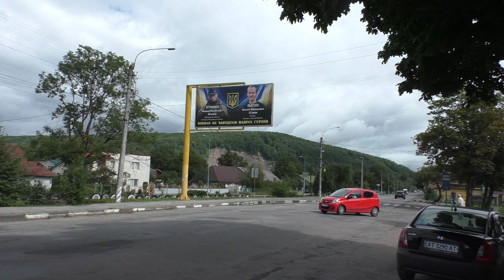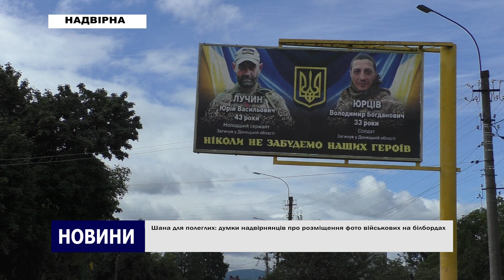Шана для полеглих: думки надвірнянців про розміщення фото військових на білбордах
Рідні полеглих військових звернулись до міської влади Надвірнянщини із проханням про розміщення фото загиблих на білбордах в межах громади та на околицях міста. Наші журналісти провели опитування мешканців краю та поцікавились їхніми думками щодо даної теми.